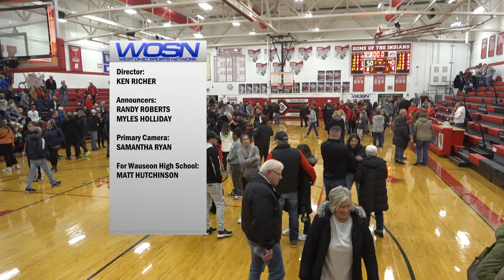Patrick Henry vs Wauseon Boys Basketball 1-27-2023